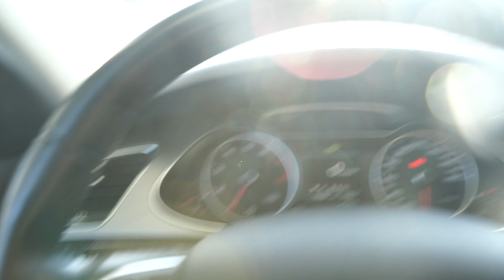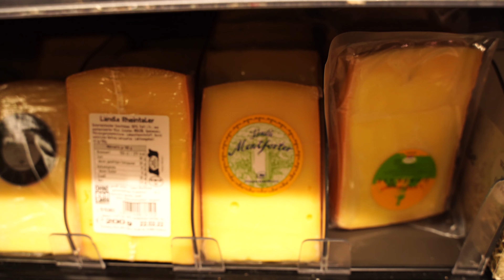Ik vertrek op Toerskiën!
ONTHOUD ALLES IS MOGELIJK!!!